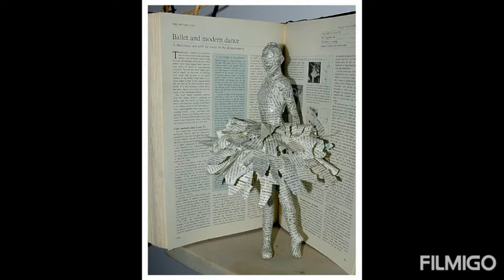Book art sculptures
Here You Find Amazing DIY (Do It Yourself), Art & Craft For Home Decoration Ideas, Songs, Animations & Many More...